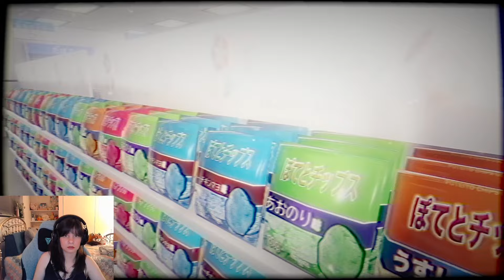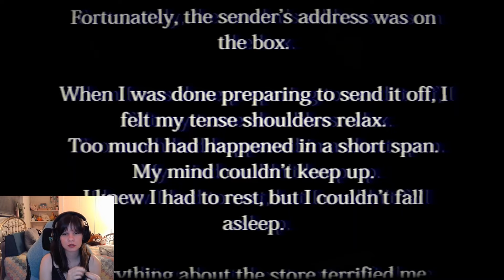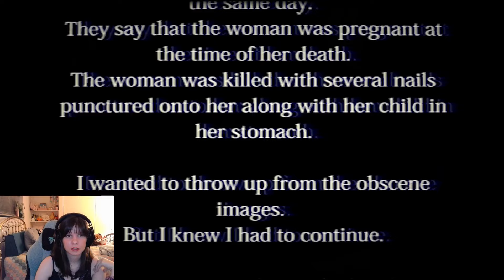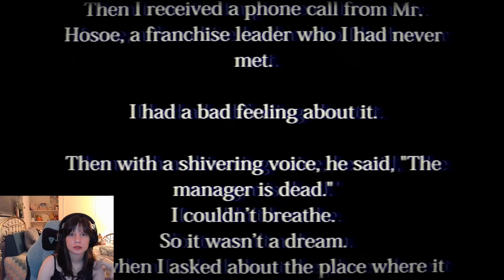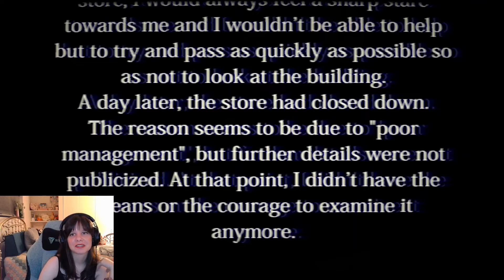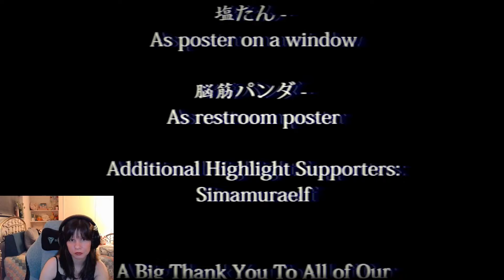Got SPOOKED in My First Chilla's Art! | The Convenience Store [Full Playthrough]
"Mark" took one for the team xD